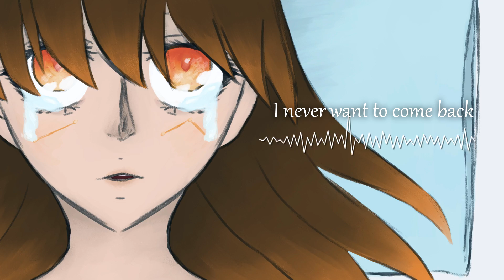Reflect / Takoyaki Donuts feat. SOLARIA 【SOLARIA Original Song Contest Entry】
Now available for purchase on Bandcamp!

A song about my experience in the mental health ward of the hospital, reflecting on all the times I considered suicide. I haven't tried hurting myself ever since.

Music/Lyrics/Illustration: Takoyaki Donuts
Vocals: SOLARIA